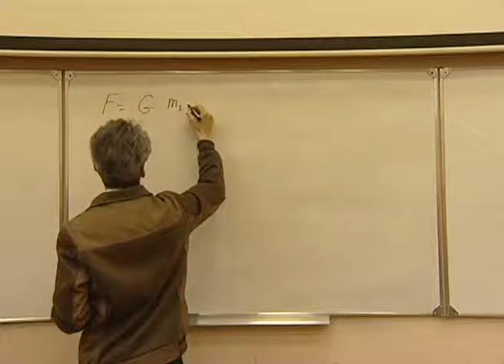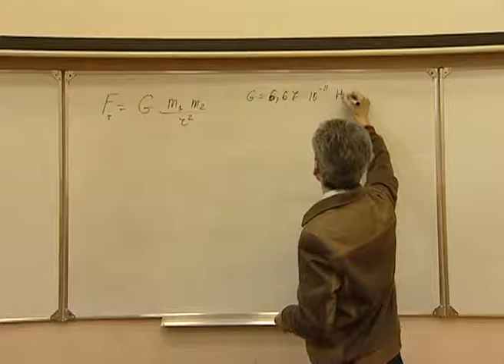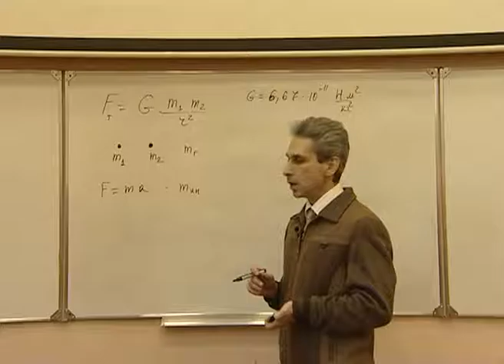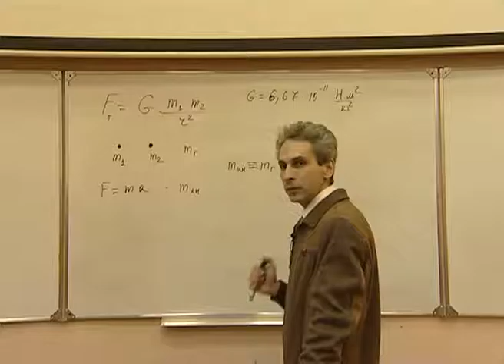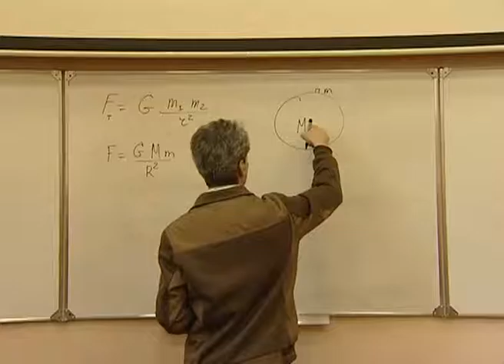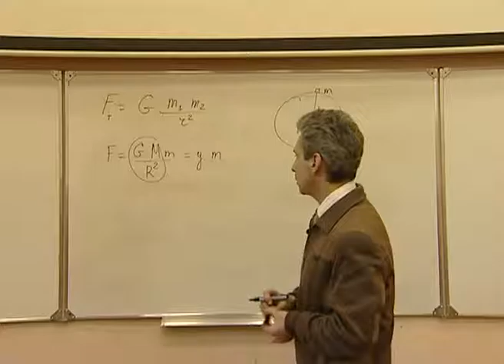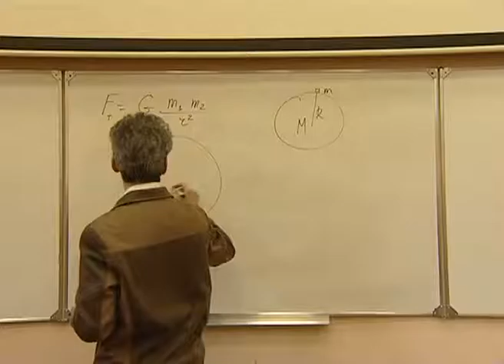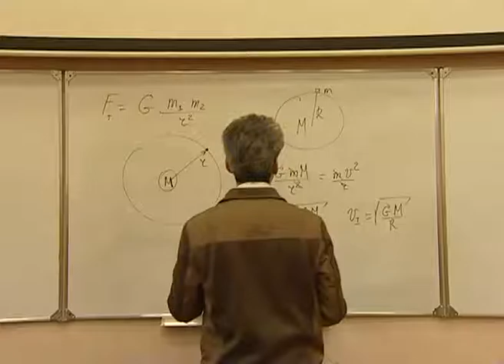Механика. Л 6.1. Закон гравитации.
Закон гравитации.